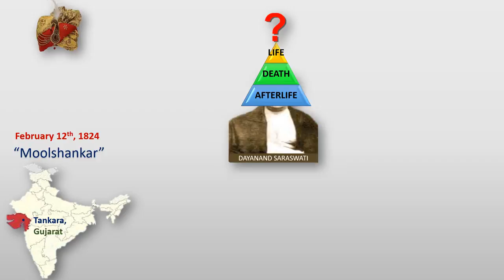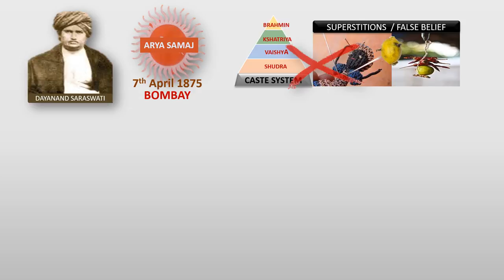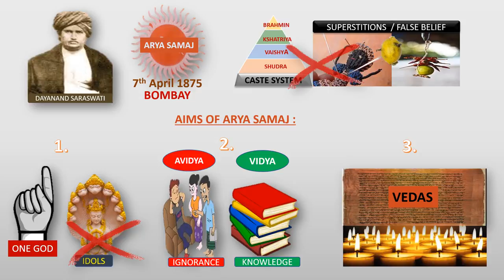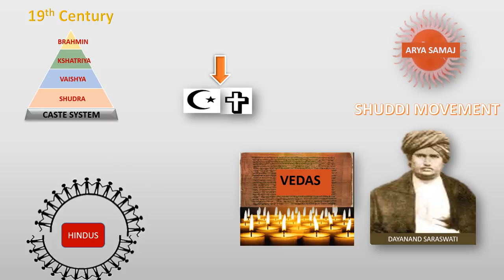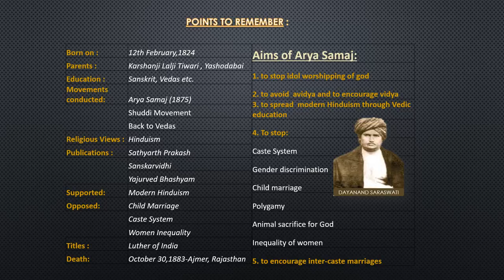DAYANAND SARASWATI- ARYA SAMAJ